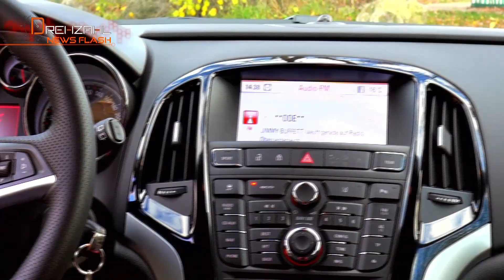Opel Astra Biturbo - Drehzahl News Flash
Opel Astra Biturbo: Außen kompakt mit Sportbereifung, einer markanten Front und mächtig viel Motorpower. Die Bi-turbo Diesel-Maschine mit 2 Liter Hubraum leistet 195 PS. Von Null auf 100 dauert es 8,4 Sekunden. Die Spitze liegt bei 226 km/h.
Trotzdem ist ein Verbrauch von etwas mehr als 5 Liter auf 100 Kilometer möglich.
Zu haben ist der Astra Biturbo ab 29.190,-